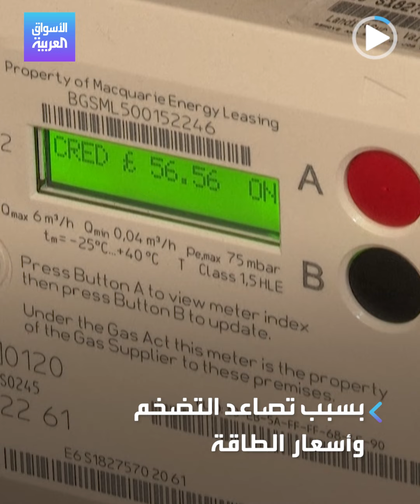الأسواق العربية | الطاقة تهدد الأسر البريطانية بالفقر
3 ملايين شخص مهددون بالفقر.. الأسر البريطانية تواجه أكبر ضغوط معيشية منذ قرن بسبب التضخم وأسعار